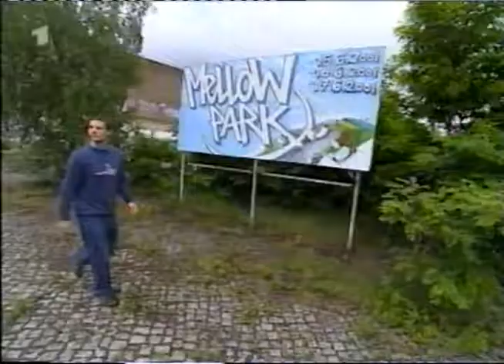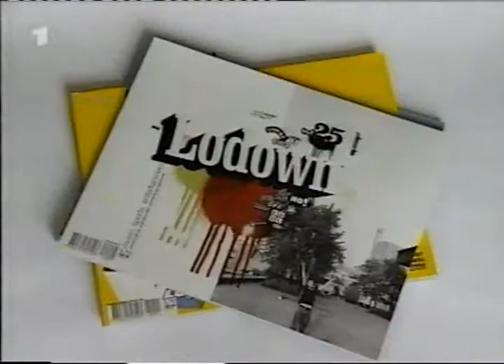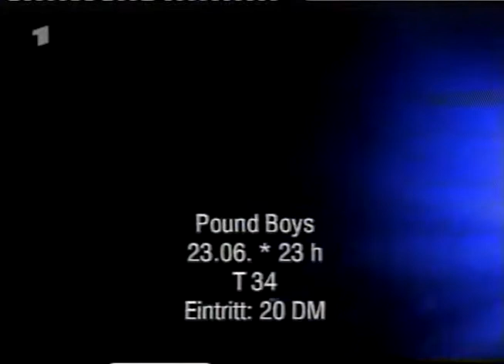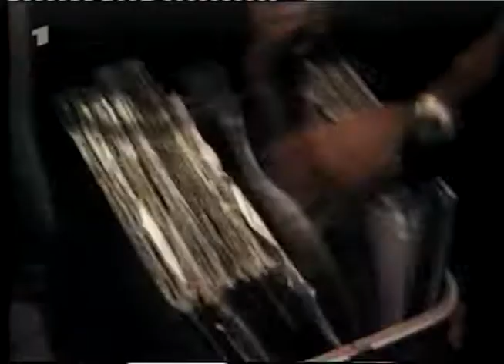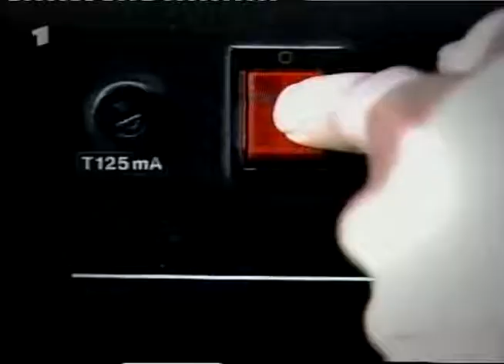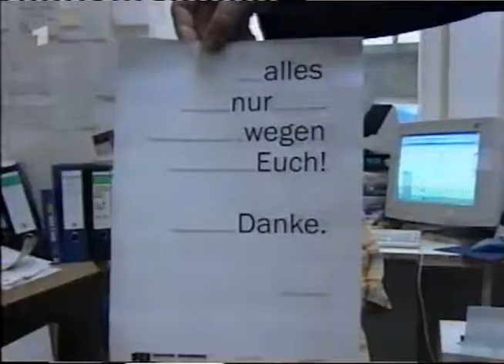berlinbeat a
hier guckt ja sowieso keiner rein